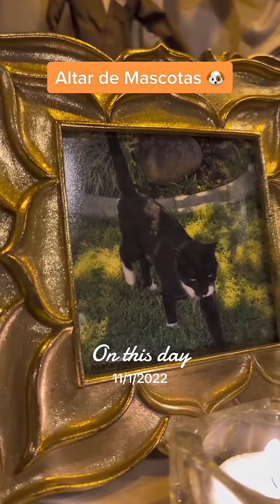onthisday altaresdemuerto mascotas diadelosmuertos altardemascotas mismascotas